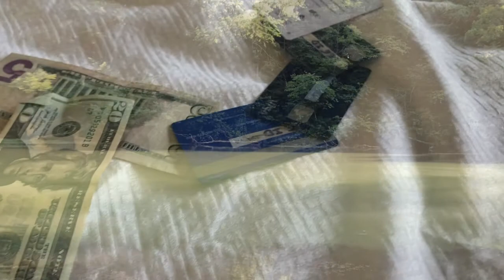Heart of Darkness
They were going to make me a major for this, and I wasn't even in their army anymore.